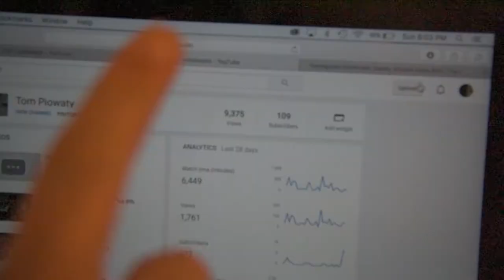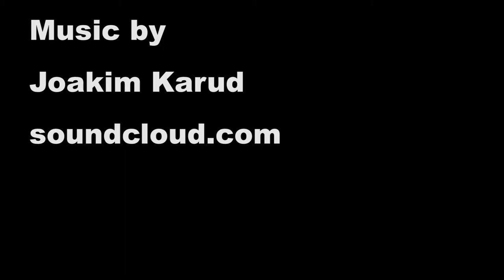100. Finally | vlog 49